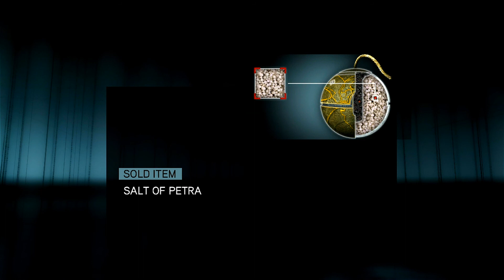Assassin's Creed Revelations - Gameplay 12 - (Denonu Plays) | Denonu Does Gaming